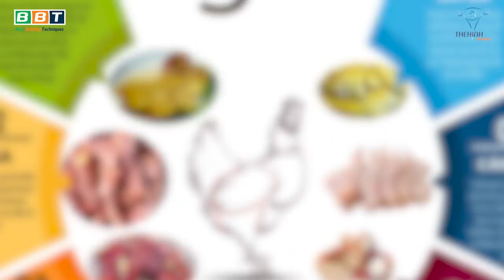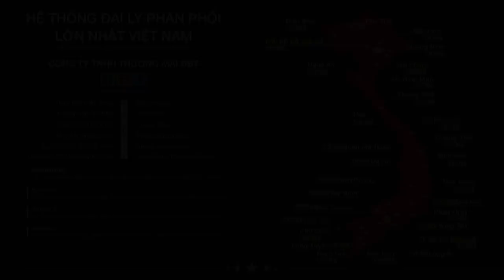Gà Hấp Mẵm Nhĩ Phê Nhức Nách Cùng Màn Review Bá Đạo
Nhật Ký Duy Nguyễn | Ăn gà 400k ngon ngất ngây, thịt đậm đà, thơm phức, review chân thật cảm giác ăn gà hấp mắm nhĩ siêu ngon.

Địa chỉ:
♦ BBT Hiệp Phú: 10 Trương Văn Thành, phường Hiệp Phú, quận 9, TP HCM
♦ BBT Hiệp Thành: 535 Lê Văn Khương, Hiệp Thành, Quận 12, TP HCM
♦ BBT Quận 7: 102 Lý Phục Man, Phường Bình Thuận, Quận 7, TP HCM